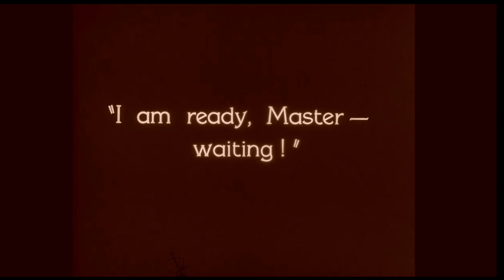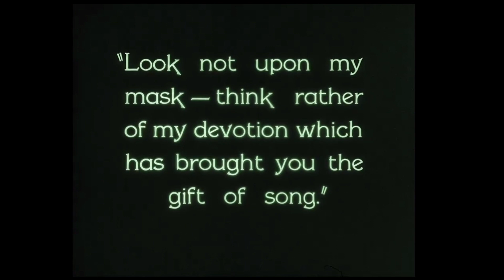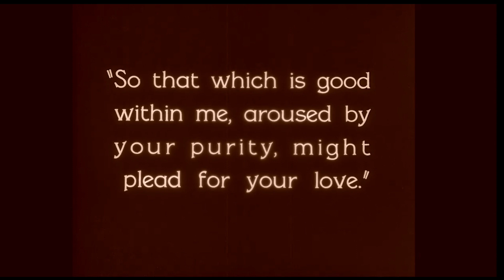Christine's Abduction: The Phantom of the Opera, 1925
Scene from Phantom of the Opera starring Lon Chaney from 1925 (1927). Score by Karen Majewicz. Instrumentation: cornet, violin, viola, 2 cellos, double bass, organ, musical saw. Recorded by Andy McCormick 2018 at the Ivy Arts Studio.

In this clip, the Phantom lures Christine into his underground world.